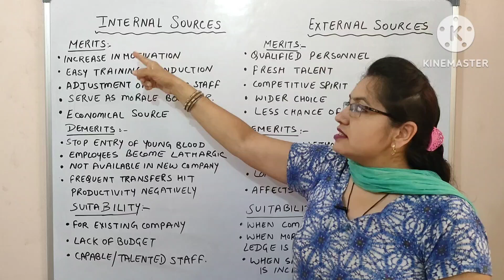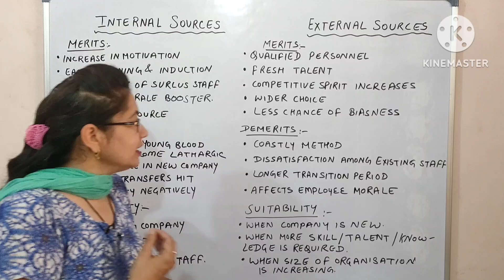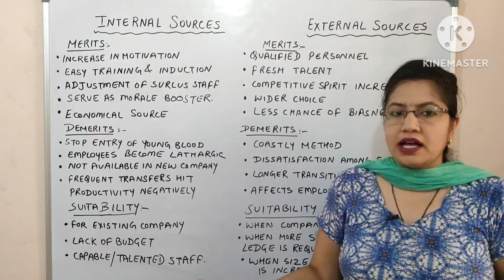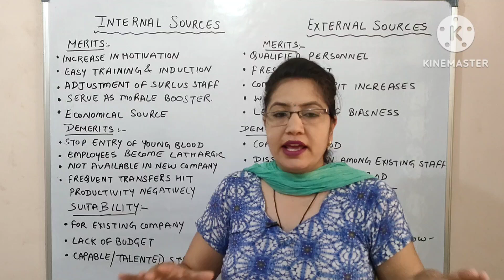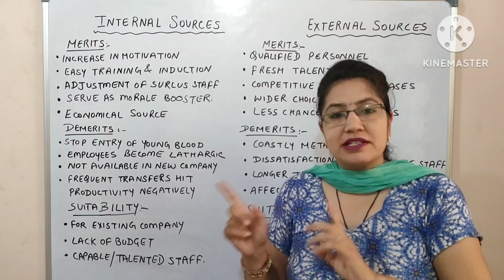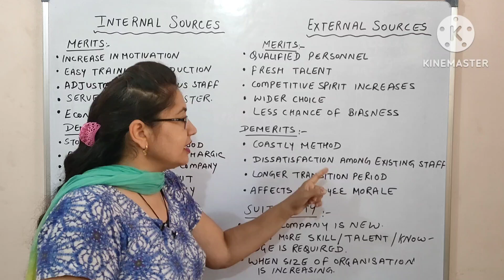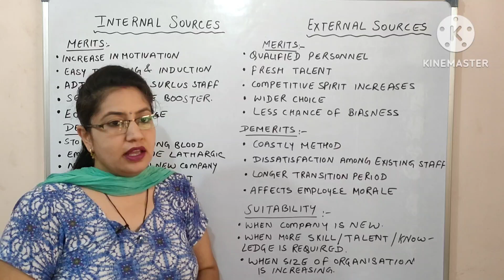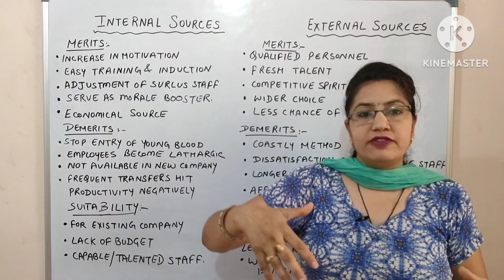Recruitment (part 3)Merit, demerits and suitability of Sources of recruitment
Hello everyone
This is an educational channel which help you to score good marks in exams.

*recruitment ke internal sources ke merits demrits kya h
*recruitment ke external sources ke merits and demerits kya h
*inetrnal and external source of recruitment kab suitable rehte h
*commerce hurricanes